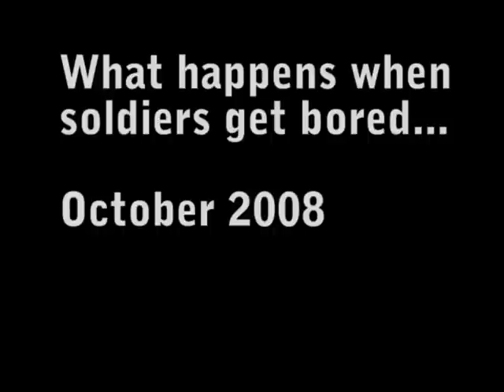Party in Ramadi: Guntruck Rave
In an armored vehicle in Ramadi with an iPod playing over the internal comms, and me in the Turret blinking a surefire.